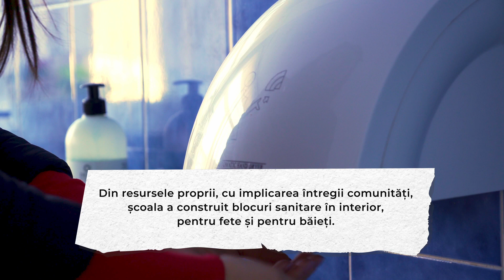Școli care inspiră: Gimnaziul „Nicolae Holban” din s. Scorțeni, Telenești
Descoperim azi Gimnaziul „Nicolae Holban” din satul Scorțeni, Telenești

Pe vremea când, în multe case din sat, nu existau blocuri sanitare în interior, Gimnaziul „Nicolae Holban” a decis să asigure condiții de igienă decente pentru fiecare elev.

Din resurse proprii, întreaga instituție a fost conectată la apă potabilă și sistem de canalizare. A urmat o întreagă campanie de mobilizare a comunității pentru ca, azi, elevii să nu mai vină cu sticluța de acasă și să nu mai meargă la WC-ul din curte.

Campania „Școli care inspiră” este realizată în cadrul Programului de împuternicire a tinerilor prin dezvoltarea deprinderilor de viață, susținut de Fondul ONU pentru Populație (UNFPA Moldova), în parteneriat cu Ministerul Educației și Cercetării al Republicii Moldova, Centrul Media pentru Tineri și Suntparinte.md, cu sprijinul financiar al Marii Britanii și Suediei